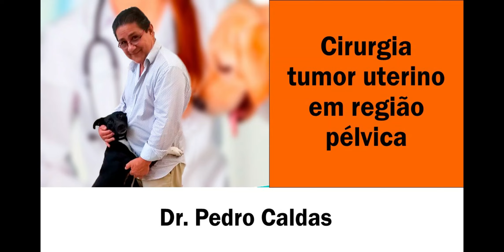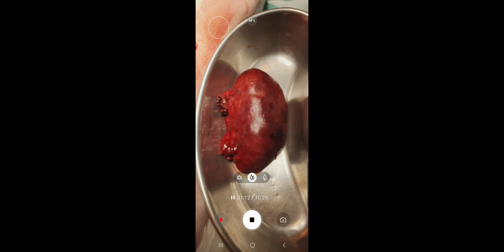Tumor Uterino em Região Pélvica. FAÇA UMA DOAÇÃO. PIX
Paciente de 7 anos de idade não castrada apresentava um tumor uterino intra pélvico medindo 12cmX 4,5 operada com muito sucesso. Sensor de Temperatura para sua geladeira -  Datalogger de Temperatura